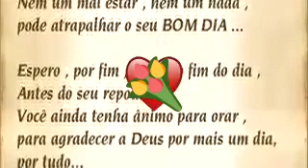Linda mensagem de Bom Dia 🌄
Me singa nas minha rede sociais